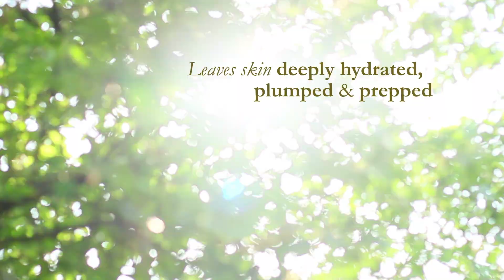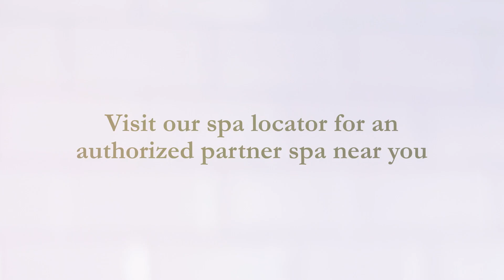How To Use An Essence | Eminence Organics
Find out what is an essence, how to use it and why our Birch Water Purifying Essence should be an essential part of your skin care routine. Formulated with purifying birch water and botanical collagen, this essence works double-time to purify and replenish your complexion as well as prep the skin for products that follow. Discover the Birch Water Purifying Essence, part of the Pure Forest Collection

Looking for job opportunities? Curious to read our award-winning blog content? Interested in the Eminence Organic Farm or the Eminence Kids Foundation?